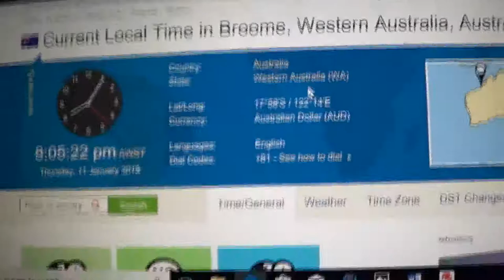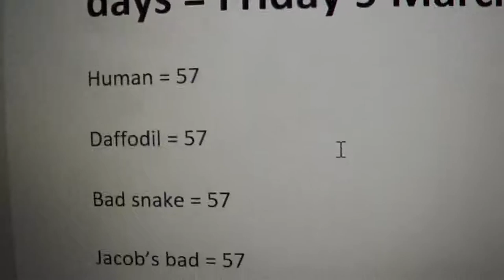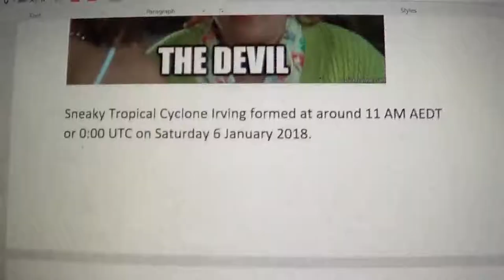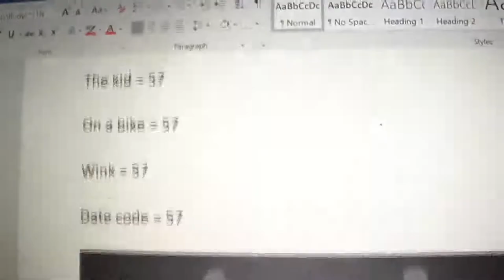Riley's bad moon will rise on 9 March